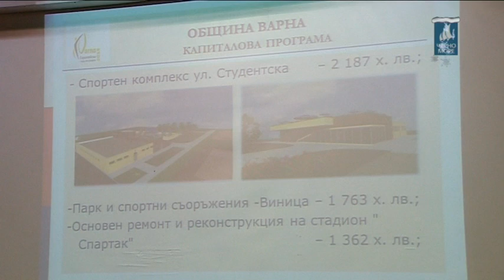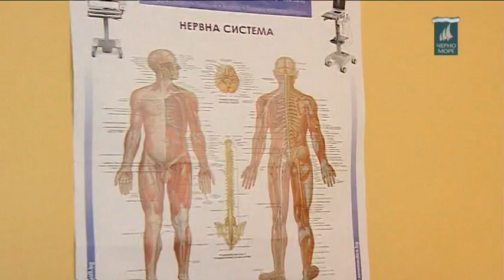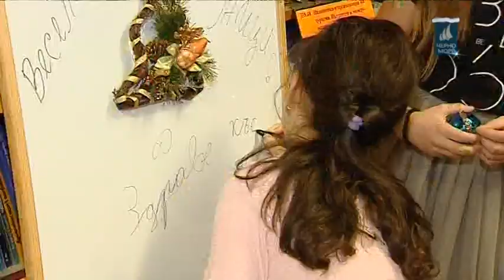ТВ Черно море - Централна информационна емисия новини 28.12.2018 г.